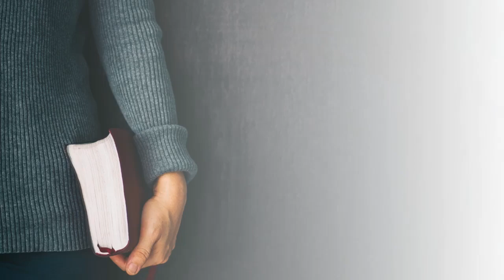Hearers & Doers (04.14.2024)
Hearers & Doers
Matthew 7:24-27
Dan Holley
Marion Baptist Church
Chatham, Virginia